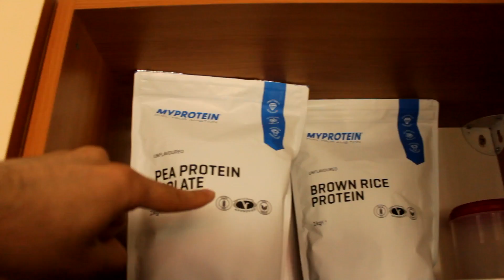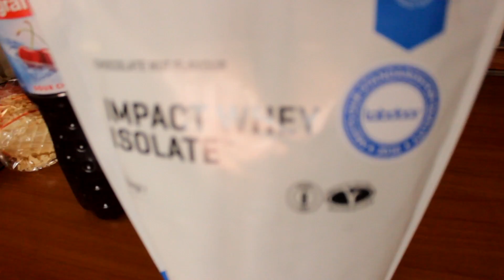VLOG la Cluj cu Radu Antoniu | antrenament Piept, Umeri, Triceps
M-am reîntâlnit cu Radu la Cluj și am făcut un VLOG despre asta. Sper să-ți placă, pentru noi a fost distractiv.
02:10 - antrenament la sală
06:42 - to Radu's crib
09:58 - spre mâncare
10:38 - cina la restaurant

➢ Descarcă gratuit ghidul PDF despre cum să arzi grăsime și să pui masă musculară